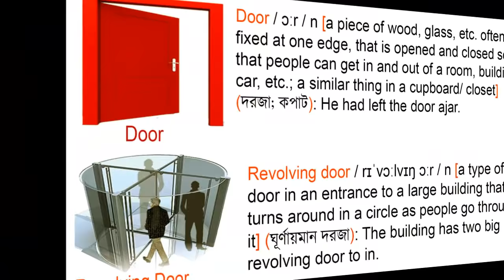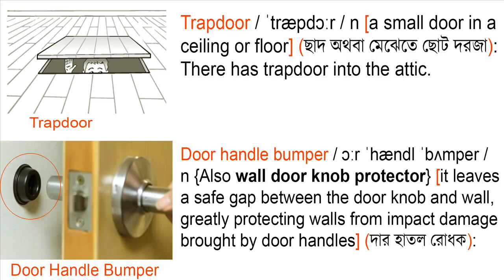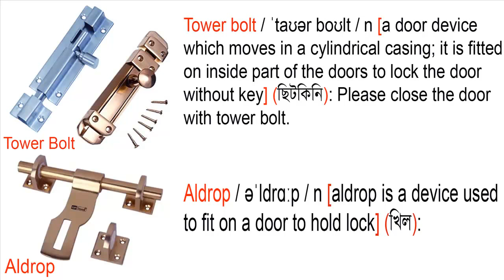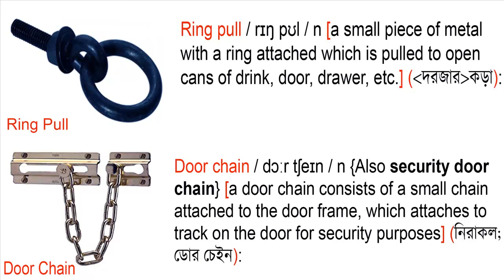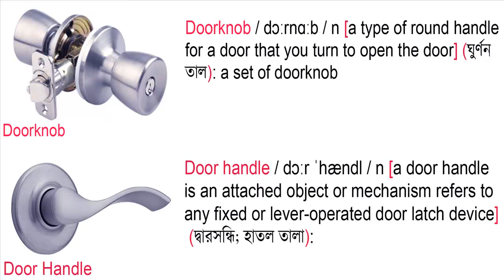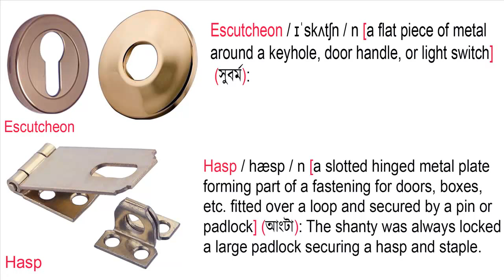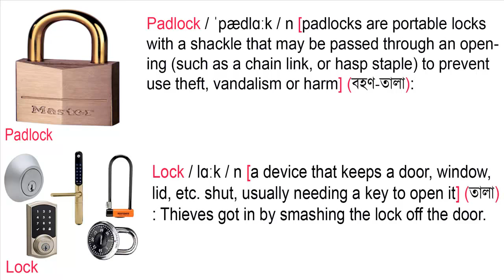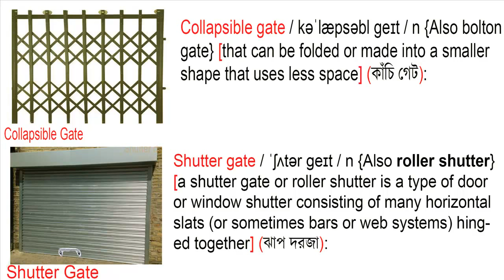Door Fittings Vocabulary | English Vocabulary With Meaning And Phonetics Symbol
2. Camelot Touchscreen Deadbolt with Built-In Alarm

Learn the door fittings or door equipment name with the image, like Revolving door, Sliding door, Trapdoor, Door handles bumper, Tower bolt, Aldrop, etc. This necessary vocabulary will be very helpful in improving your daily English vocabulary.

If you want more door related necessary vocabulary then please visit this link

Credit